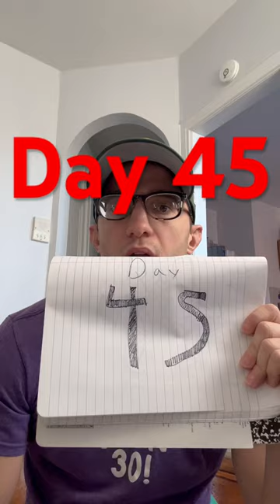Day 45 plus 1 pushup for a year pushups challenge workout bro donaldtrump #45